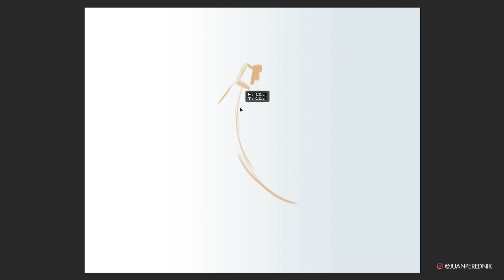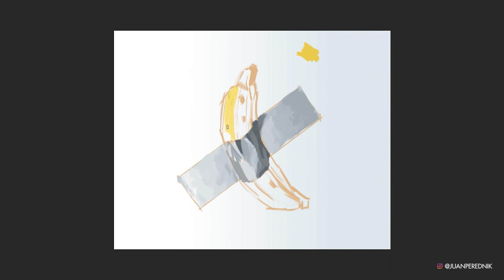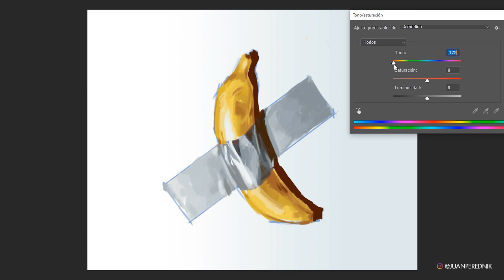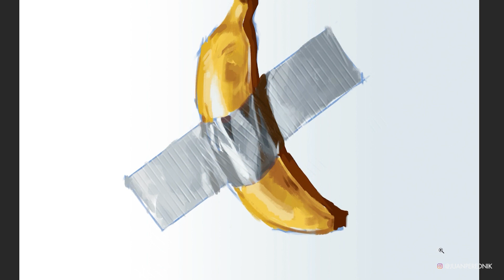BANANA SPEEDPAINT - Digital Painting of a 120.000 dollar banana!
My painting of a banana sold for $ 120,000. 🍌
Is this art? Who decides what is art and what is not? What does a piece need in order to be art?
I’m opening the discussion, tell me what you think!